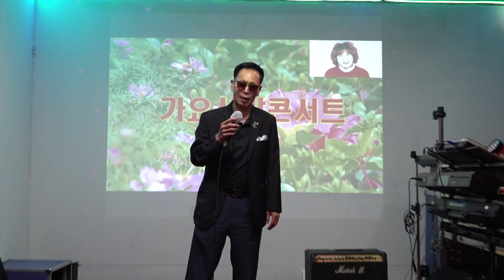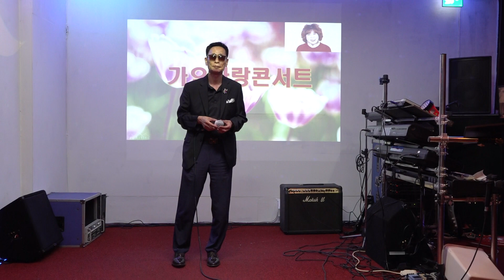가수 양경수 바람바람바람 뉴스타예술단 그때그집 2023년 9월24일